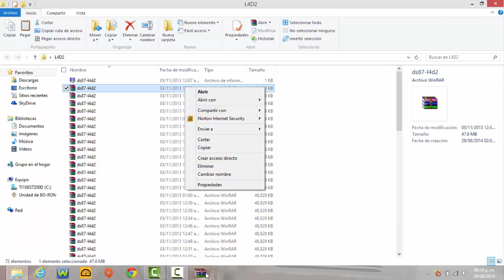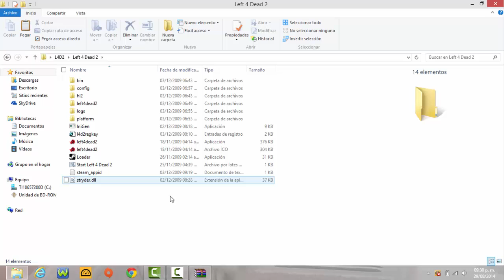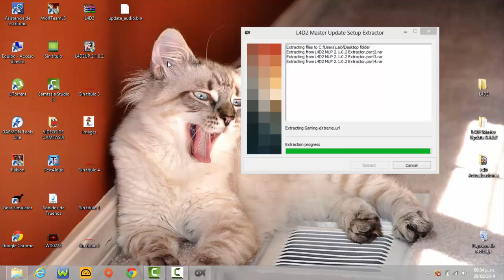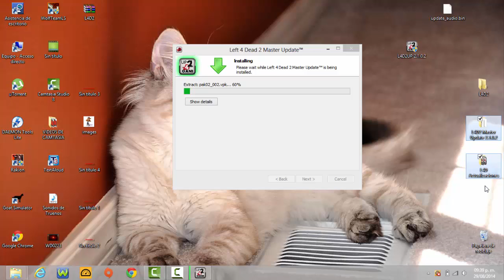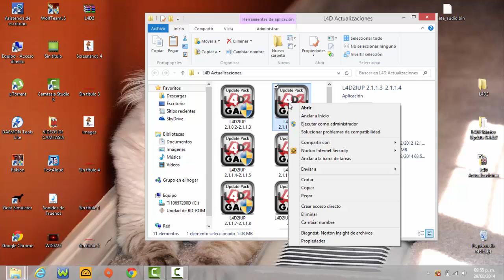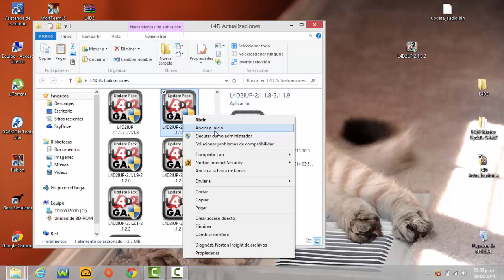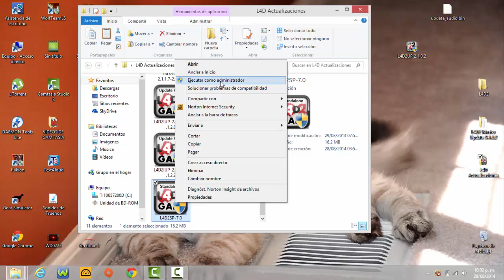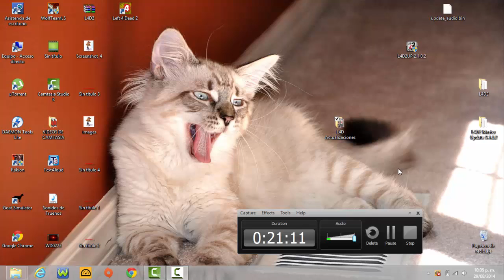Como actualizar tu left4dead2 hasta la ultima versión 2.1.3.6 [2014] (BIEN EXPLICADO) I PARTE 1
Toda actualización se ejecuta como administrador yo los  corte algunas partes donde se ejecuta para que el vídeo no se largo.

Estoy pensando en subir gameplay en mi canal asi quiero que ustedes me digan que juego me recomiendan para jugar ya sea de terror . Espero sus comentarios.

No olviden darle manito arriba a mis vídeos.

No olvides de pasar por mi facebook y darle manita arriba donde ai estarán pendiente en todo lo que publique :D

CONTRASEÑA: PROSITO S